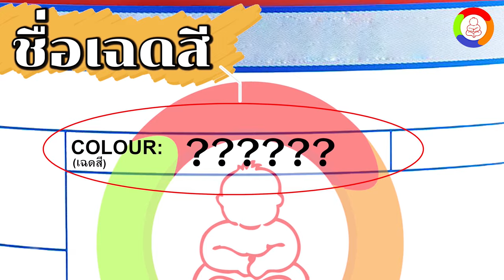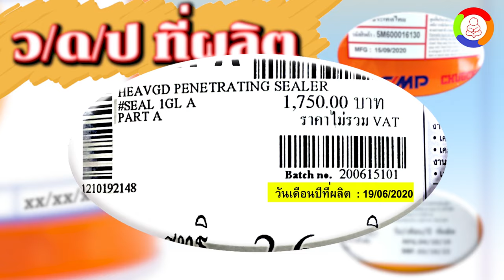TO PAINT แนะนำผลิตภัณฑ์ บทที่ 2 วิธีการอ่านฉลากสินค้า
เราคือผู้จัดจำหน่ายสีแบรนด์ชั้นนำเช่น TOA CHOGOKU JOTUN KANSAI NIPPON ฯลฯ สิ่งที่เราคำนึงถึงมากที่สุดคือ คุณภาพ ของแท้ จากโรงงาน ความรวดเร็วในการดำเนินงาน ตลอดจนความพอใจของลูกค้า ภายใต้ราคาที่ถูกกว่าท้องตลาดทั่วไป เราจัดจำหน่ายสินค้าถูกต้องตามกฏหมาย เราพร้อมที่จะให้คำปรึกษาแนะนำด้านผลิตภัณฑ์ เราบริการลูกค้าไม่ว่าจะซื้อจำนวนมากหรือน้อย เรายินดีให้บริการค่ะ สำหรับลุกค้าที่ซื้อจำนวนมาก สามารถคุยราคาพิเศษได้ค่ะ เรามุ่งเน้นที่จะเป็นร้านค้าออนไลน์ที่มีความน่าเชื่อถือและมีสินค้าจำหน่าย ในราคาที่เหมาะสมที่สุด สินค้าของเรา เป็นสินค้าที่มีคุณภาพสูงเมื่อเทียบกับราคา มั่นใจได้ในระบบคุณภาพ RoHS, CE และ ISO9001 ที่ยอมรับทั่วโลก โตเพ้นท์ รับงานทาสี ,รับงาน hifloor, รับงานปูกระเบื้อง โดยช่างมืออาชีพ สอบถาม สั่งซื้อ ได้ตลอด 24 ชม.

ร้านโตเพ้นท์ (TO-PAINT): ดำเนินงานภายใต้บริษัท โตสมบูรณ์ กรุ๊ป จำกัด
สถานที่รับสินค้า :776 ถนนพระราม 2 แขวงบางมด เขตจอมทอง กรุงเทพฯ 10150
หาสีแบรนด์ชั้นนำ คลิก หรือ